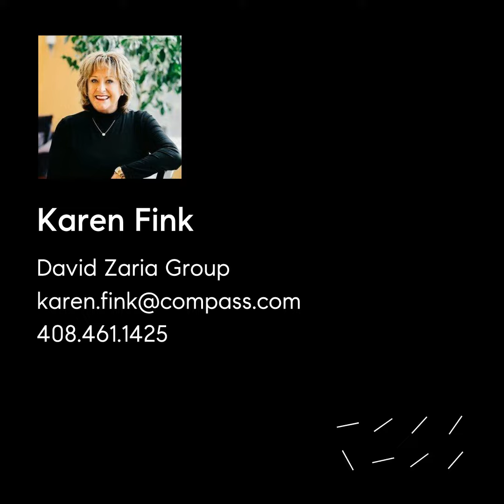1559 Foxtail Court, Hollister, CA 95023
Welcome to Santana Ranch! Nestled in the highly sought-after development of beautiful Hollister, this stunning Big Sur model by Anderson Homes offers the perfect blend of comfort and luxury. Boasting 4 bedrooms and 3 full bathrooms, including a luxurious primary suite with a soaking tub, dual vanities, and an oversized walk-in closet, this home is designed for modern living. The gourmet kitchen features Bosch stainless steel appliances, a pantry, granite countertops, and a glass tiled backsplash. You'll appreciate the spacious family room with a cozy fireplace. Light and Bright with multiple windows, custom shutters and wood flooring throughout. Step outside to your private oasis, complete with a stamped concrete patio, perfect for entertaining. The rear yard is completely wired for a hot tub, outdoor kitchen, the possibilities are endless. Solar, tandem three car garage, and washer/dryer included, this home epitomizes California living at its finest. Don't miss out on this incredible opportunity!